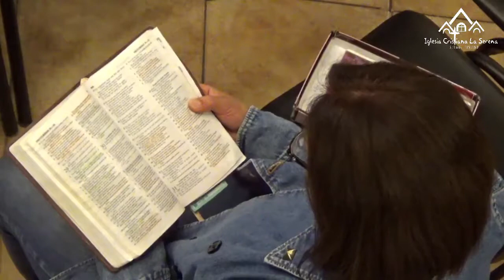01.- Tercera Epístola de Juan: “Creciendo y viviendo en la verdad” - Pastor Tadeo Quezada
"Sermón predicado el 05-11-17.
En Iglesia Cristiana la Serena. La Serena. Chile.